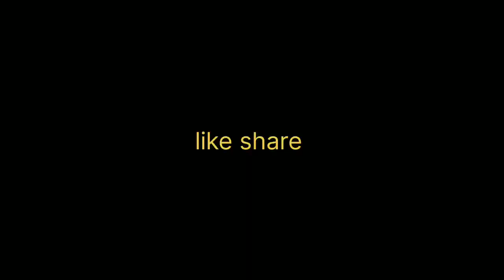aj kiya pura room ache se saaf ll anita Rahul vlog ll